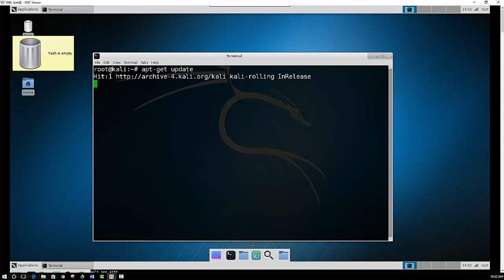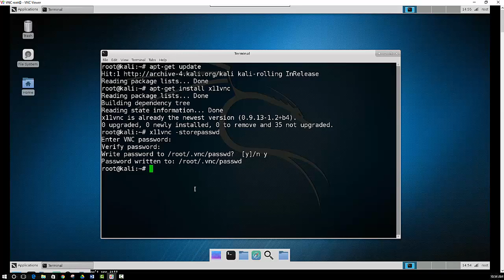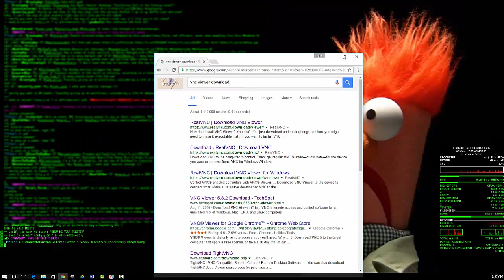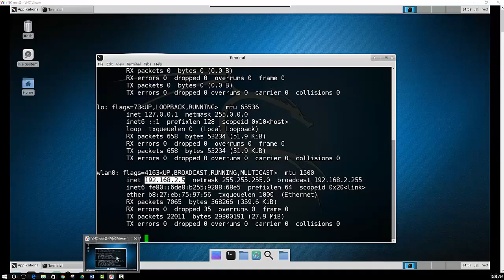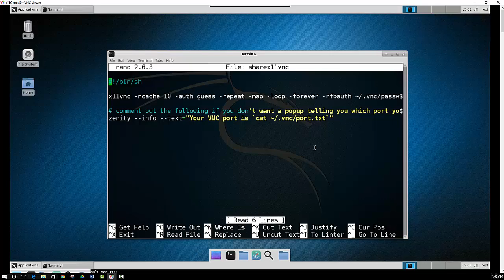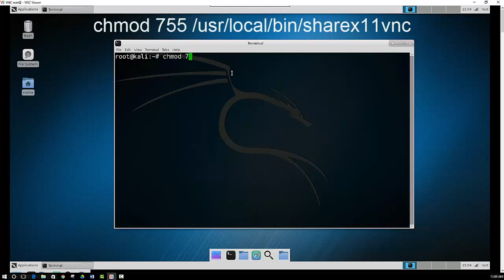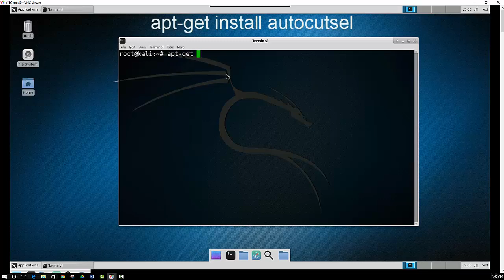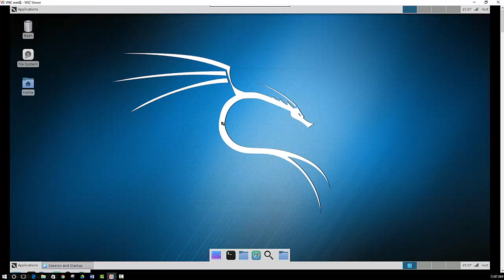Install VNC Viewer on Raspberry Pi with Kali Linux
This video will show you how to install a VNC so that you can access your Raspberry Pi remotely from another computer. We install X11VNC and use VNC Viewer to connect to our Raspberry Pi.